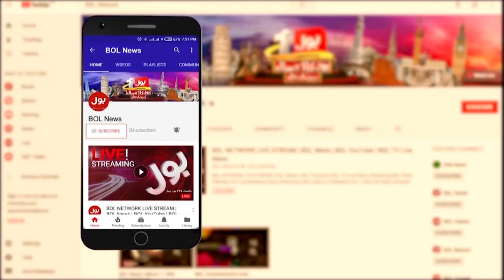PMLN Senior Leader Pervaiz Malik Passes Away | Breaking News